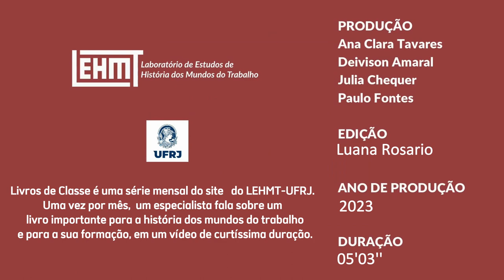Livros de Classe #35: O ABC dos Operários, de John French, por Helio da Costa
Livros de Classe é uma série mensal do site do LEHMT-UFRJ, na qual um especialista fala sobre um livro importante para a história dos mundos do trabalho e para a sua formação, em um vídeo de curta duração.

Neste episódio, Hélio da Costa, coordenador do Departamento de Formação do Sindicato dos Metalúrgicos do ABC, apresenta o livro “O ABC dos Operários: conflitos e alianças de classe em São Paulo (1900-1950)”, do historiador estadunidense John French. O livro, publicado em 1995, trata da organização dos trabalhadores no ABC paulista e os aponta como peças fundamentais no sistema político populista, expressando os ganhos dessa lógica para a classe trabalhadora.